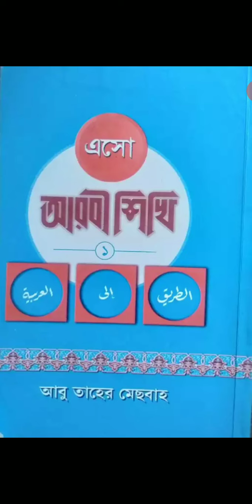الصف: الرابع، المادة: العربية، الدرس السابع، المفردات العربية، المعلم: عبد الرحيم